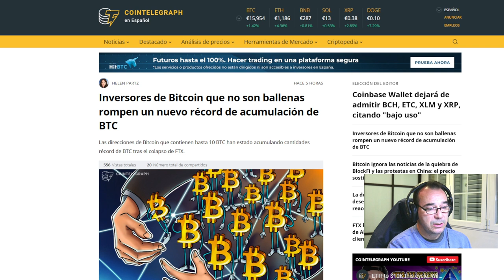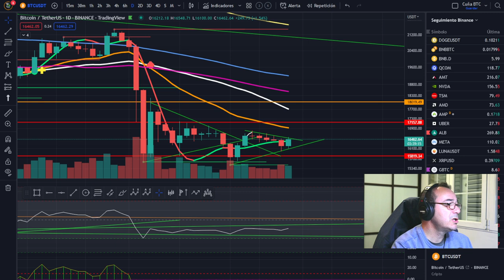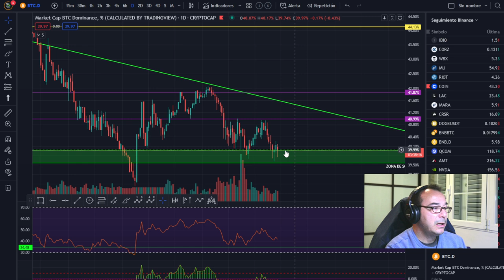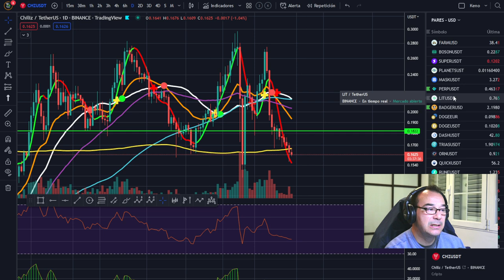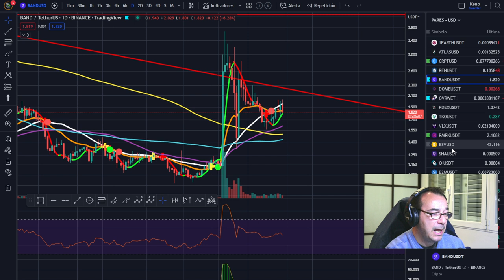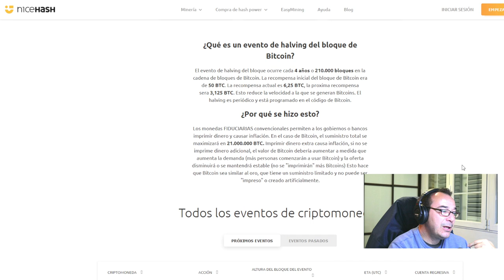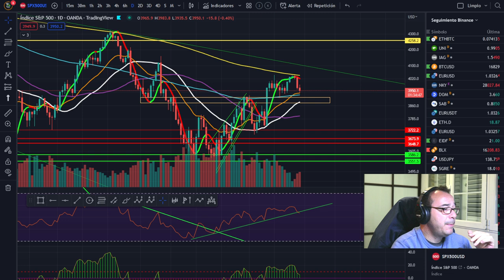🚀 BITCOIN 😈😈😈 ¡SU GRAN FORTALEZA Y SU DEBILIDAD!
🚀 BITCOIN💵💵💵 ¡LA MEJOR INVERSIÓN DE LA DÉCADA! 💵💵💵🚀 BITCOIN  😈😈😈  ¡SU GRAN FORTALEZA Y SU DEBILIDAD!